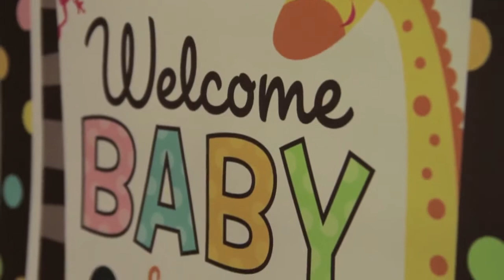TANTRUM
Short Film for a Horror Festival